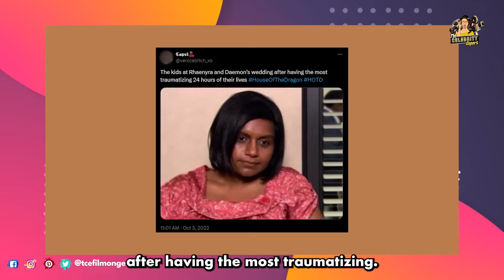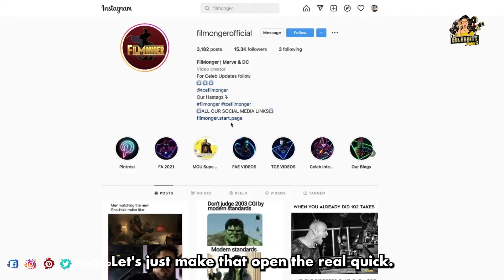House Of The Dragon Season 2 Cast Is A Total Mess - Funny Moments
House Of The Dragon Season 2 Cast Is A Total Mess. House Of The Dragon Season 2 Bloopers And Funny Moments. House of The Dragon is a hit series from HBO Max. House of the Dragon cast includes Matt Smith, Emma D'Arcy, Rhys Ifans, Steve Toussaint, Eve Best, Sonoya Mizuno, Fabien Frankel, Olivia Cooke, Matthew Needham, Jefferson Hall, Harry Collett, Tom Glynn-Carney, Ewan Mitchell, Phia Saban, Bethany Antonia, Phoebe Campbell. Olivia Cooke and Emma D'Arcy funny moments are all over YouTube right now. Matt Smith and Fabien Frankel House Of The Dragon interview tells us that they really enjoyed working together. House Of The Dragon cast funny moments are loved by the fans. Emma D'Arcy and Olivia Cooke interview shows their funny bond in real life. Matt Smith makes fun of Olivia Cooke during House of The Dragon Season 2 interview. House of The Dragon Season 2 Bloopers will be published on this channel soon. How many of you enjoyed watching House Of The Dragon Season 2 Funny Moments?

The Celebrity Expert is all about your favourite stars. This channel gives you the latest updates on films, behind the scenes, deleted scenes, bloopers, making of film, vfx analysis, celebrity interviews, celebrities personal life information, paparazzi videos, cast funny moments, and much more.